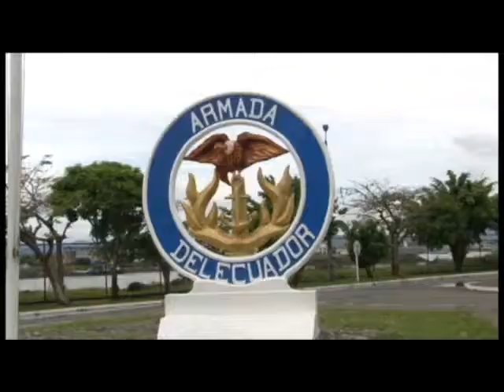OSCAR NOVOA CAPITAN DE PUERTO DE LA ARMADA.mp4